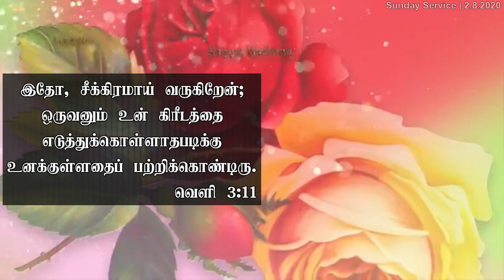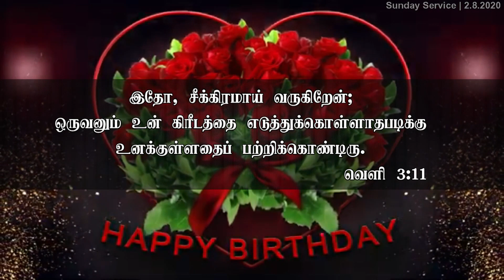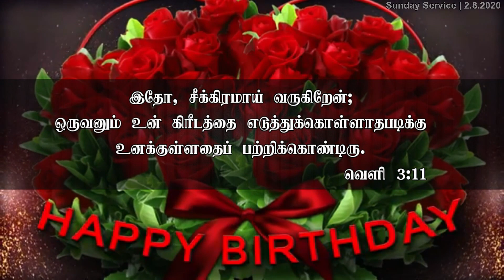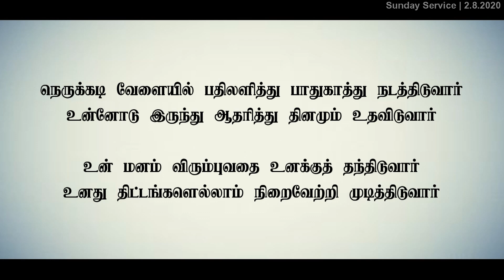🟣 Sunday Service | தானியேலின் ஜெபவாழ்வு | Jesus with us Prayer House | Kovilpatti | 2.8.2020